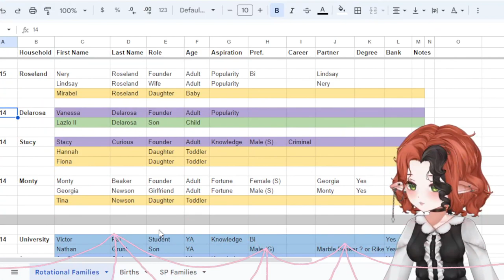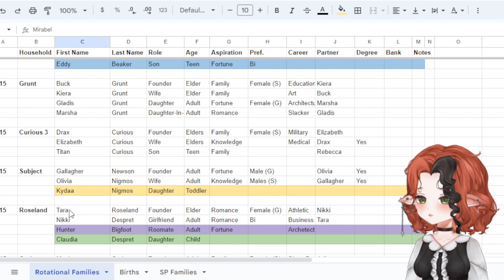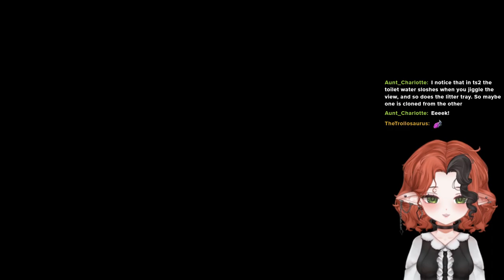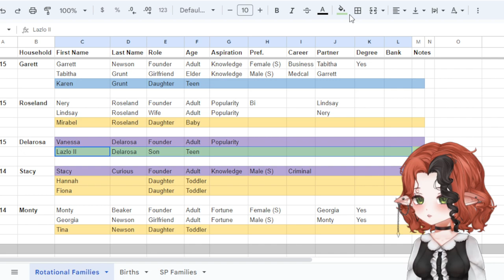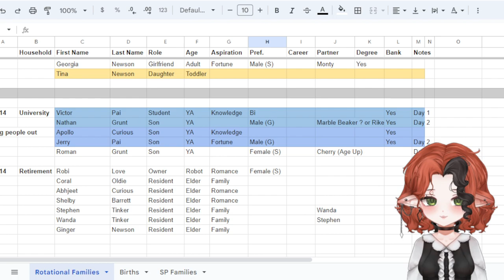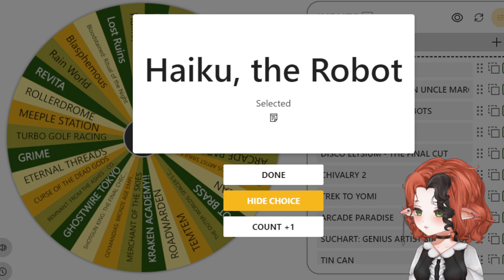The Sims 2 Strangetown (#81) 👽 10/15/23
0:00 Starting Soon & Chatting
5:56 Roseland Family
2:47:45 Delarosa Family